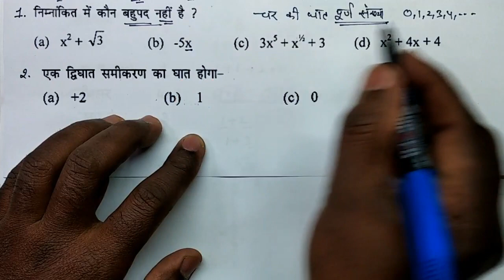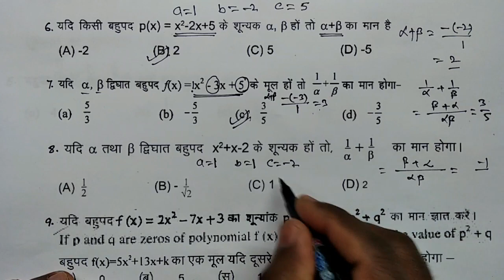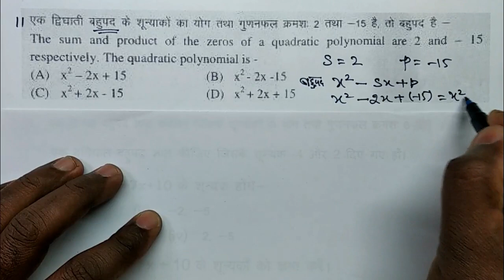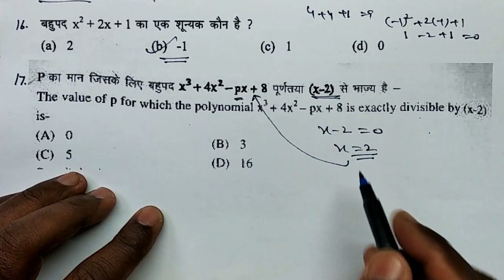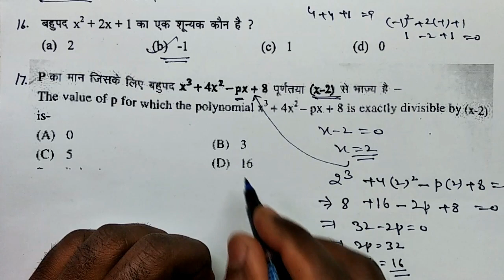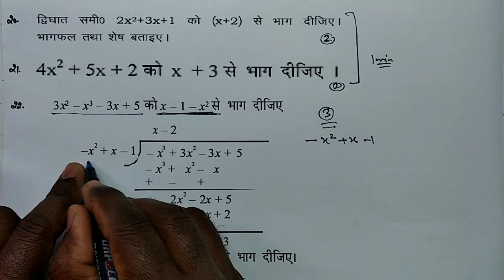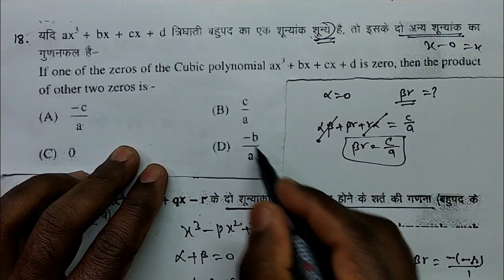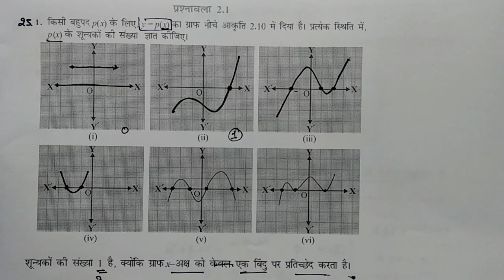10th Maths Important Questions Bahupad Chapter 2 in Hindi Medium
10th class maths chapter 2 Polynomials Bahupad Important questions for board exam useful for Bihar Jharkhand UP UK MP Delhi Haryana Chhatisgarh West Bangal Aasam Punjab HP CBSE and other state board